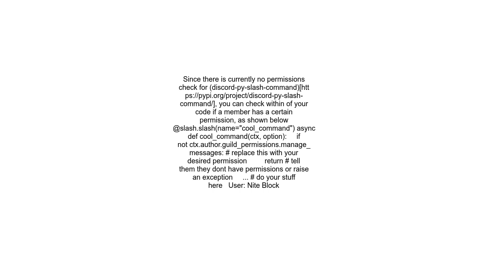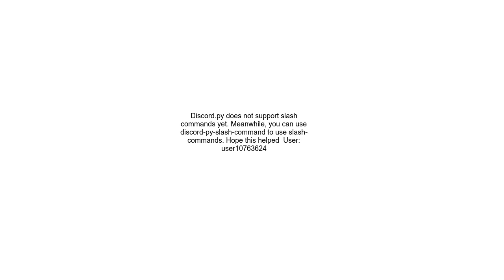discord py slash permissions